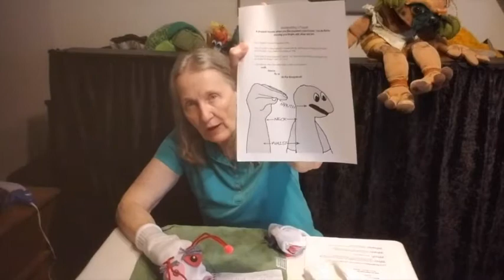South Dakota Arts Council: How to Manipulate a Puppet and Make Them a Star! with MARKIE SCHOLZ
South Dakota Arts Council
2020 Roster Artist Educational Video - Description Below
How to Manipulate a Puppet and Make Them a Star! with artist MARKIE SCHOLZ
The lesson description is found below. Show us how your project turned out! Share a photo or video of your finished project with us on the South Dakota Arts Council Facebook

Age Range: Grade 1 to Senior Citizens
Lesson Overview:
The session will teach the basics of how to learn who their puppet is, how to manipulate a puppet, how a puppet should interact with both humans and other puppets, how to write a puppet show, the importance of rehearsal and of bringing the puppet to life.
Supplies needed:
A puppet or two (puppets created in the previous video or puppets they have at home)

This program is funded by a grant from the South Dakota Arts Council through the South Dakota Department of Tourism and the National Endowment for the Arts.